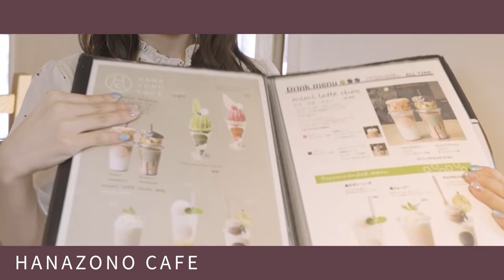【神戸三宮】神戸三宮で今一番映えるのはこのカフェ！【Vlog】【NMB48新澤菜央】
カフェで食べたミミ・ラテ・シューが美味しくて可愛くて最高でした！
メリケンパークには、神戸の定番BE KOBEやポートタワーなど、
「神戸といったらここ！」というシンボルがたくさんありますよ！

「KANSAIいこいこch」(毎週金曜・土曜17:00配信)は、
YouTuberやインフルエンサーが月替わりで登場し、
関西の魅力を存分にお届けするチャンネルです！

視聴者の皆さんに、
「オモシロイ」×「美味しそう」×「オシャレ」×「行きたい」と
思ってもらえるような動画を配信していきますので、

8月担当は、
大阪難波を中心に活動するアイドル
NMB48の上西怜さん、新澤菜央さん！

神戸三宮でVlogや踊ってみた、インタビュー、
モーニングルーティンやナイトルーティンなど、
神戸三宮駅周辺で大満足の1日を過ごします！

紹介して欲しいスポット・グルメ、
やって欲しい企画・出て欲しいYouTuberさんなど、
どしどしコメントをお待ちしております！

※新型コロナウィルス対策を実施の上、撮影を行っております。

8月担当：新澤菜央